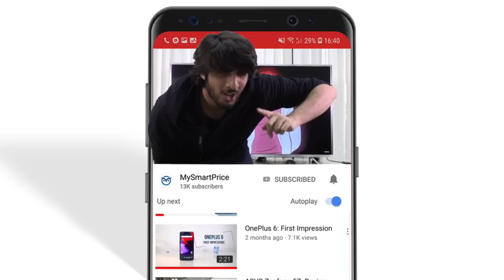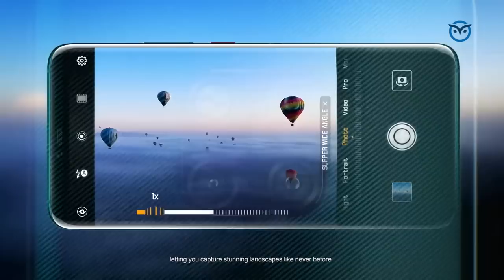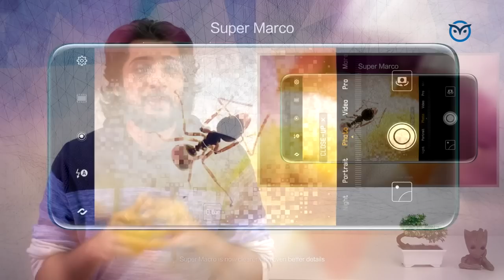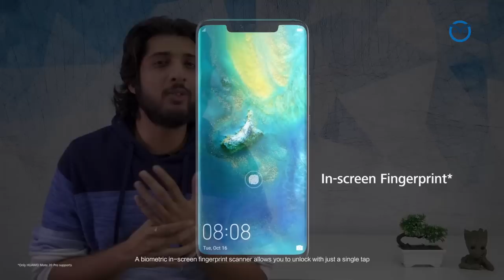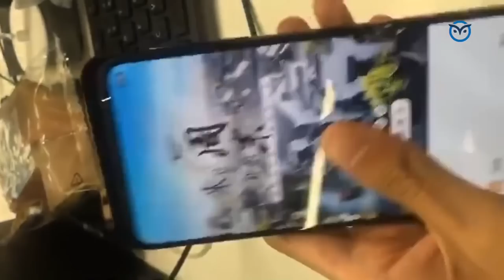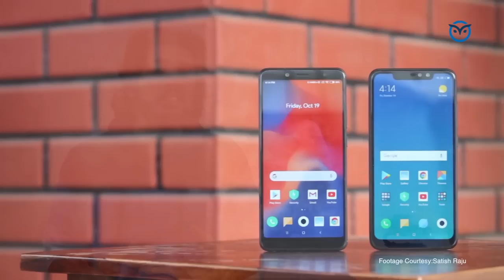Phones Yet To Launch In 2018 in India- FULL TABAAAHI🔥🔥🔥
🔥🔥🔥Phones Yet To Launch In 2018!🔥🔥🔥

If you think the top phone releases are done for 2018, you couldn't be more wrong! We have compiled a list of the few phones awaiting an Indian launch so that you can decide if you want to wait for these amazing devices. So in this video, you can learn all about the top upcoming phones in India like the OnePlus 6T,  Mate 20 Pro, Redmi Note 6 Pro, Mi Mix 3, and the Honor Magic 2. From display and design to camera and battery specs, from processor details to software performance, we give you an idea on what to expect from the new phones.

Do share your questions in the comments below!